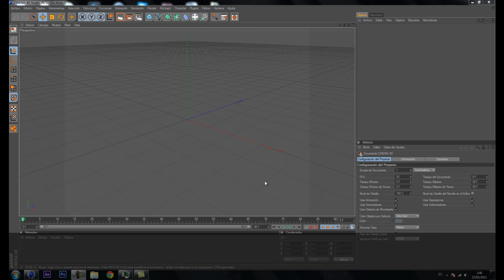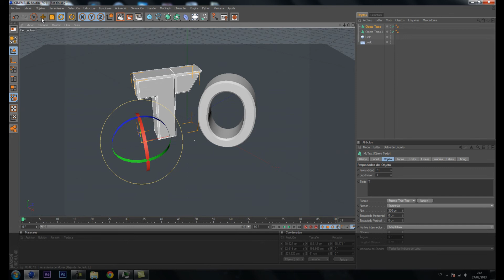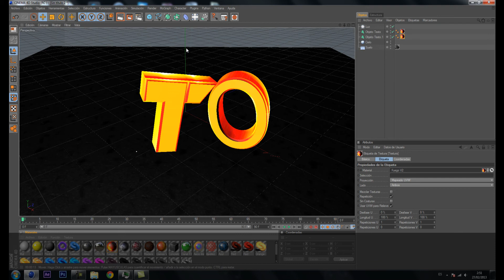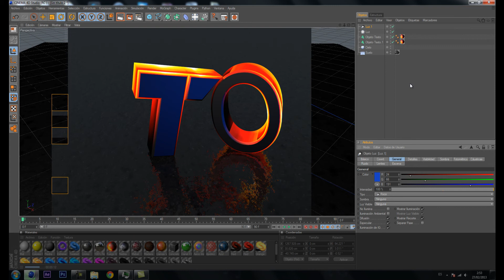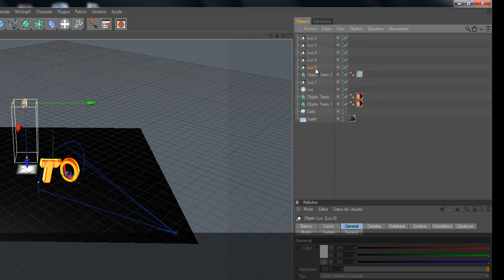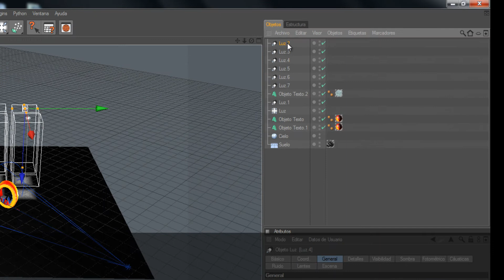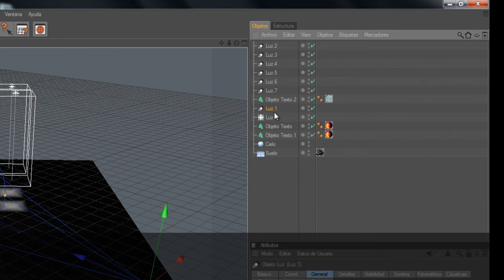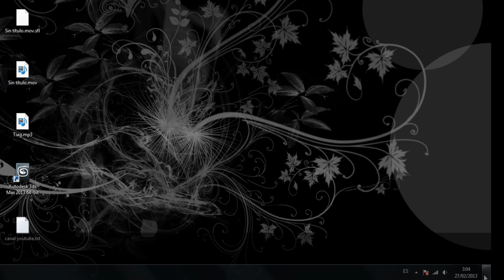TUTORIAL CINEMA 4D LOGO DE NUESTRO CANAL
VIDEO EN EL OS ESEÑAMOS COMO HICIMOS EL LOGO DEL CANAL CON CINEMA 4D

LIKE Y SUBSCRIBIROS

GRACIAS!